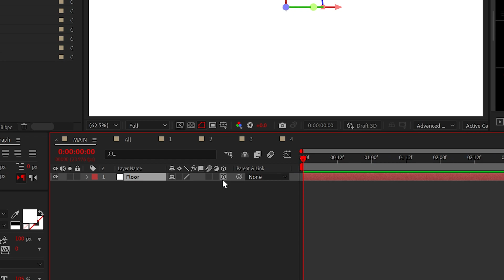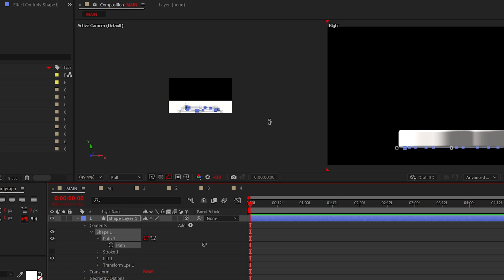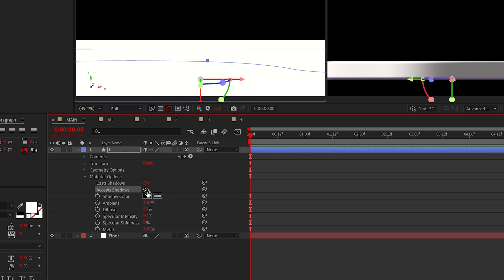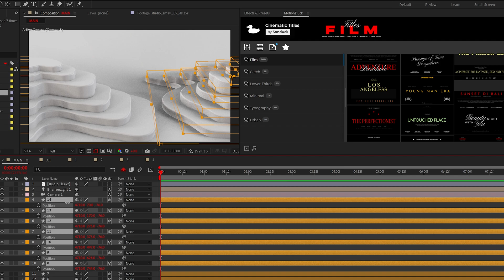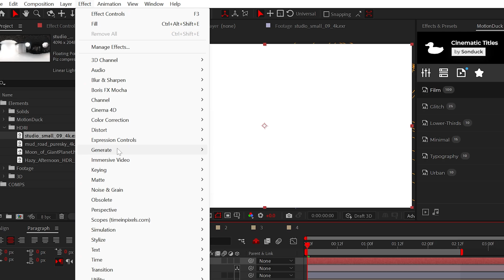Make Visual 3D Motion Graphics in After Effects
35,000+ Templates - Let’s push After Effects to the limit and create beautiful 3D cinematic scenes.  The power to develop breathtaking motion graphics will be in your hands, all within the next few minutes.

Timecode:
0:00 Hello There!
0:11 Floor & Landscape Setup
0:54 3D Landscape
1:58 Build Full Landscape
3:07 HDRI Lighting
3:36 Camera Movement and Pure White Look
4:13 OBJs

Make Visual 3D Landscapes in After Effects